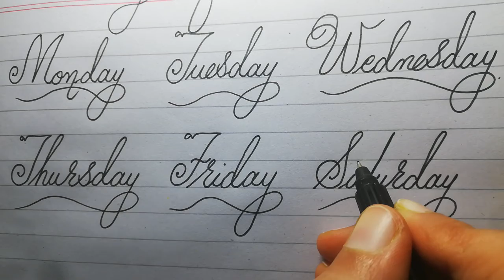Days of week/ cursive stylish handwriting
in this video seven days of week are written in a beautiful style